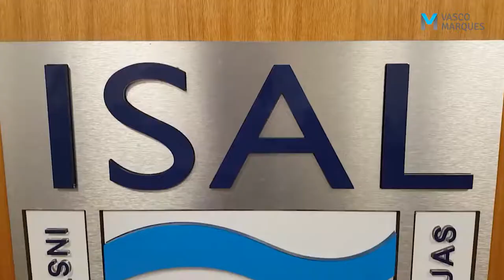PG Marketing Digital no ISAL, Madeira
Esta Pós Graduação permite a todos os estudantes e profissionais desenvolverem competências na área do marketing digital e na criação de planos integrados de marketing e comunicação.
Neste Curso serão valorizados as práticas digitas mais atuais e que permitam a qualquer profissional avaliar e medir o impacto de campanhas de marketing digital, criar conteúdos relevantes para os meios e desenvolver com eficácia técnicas de marketing digital aplicadas ao seu público-alvo.
No final todos os estudantes são convidados a desenvolver um projeto aplicado de marketing digital.